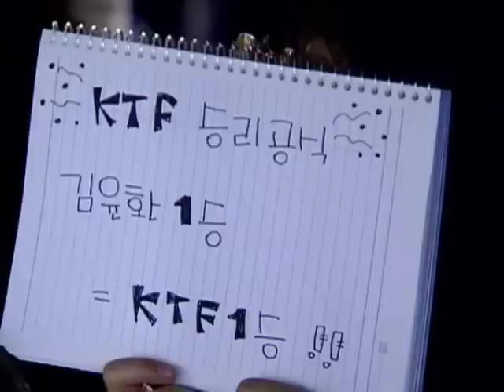Luxury vs Hery @ Proleague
4set of KTF vs OGN